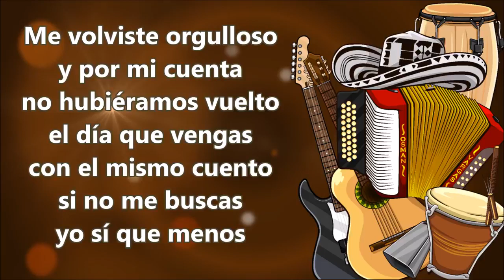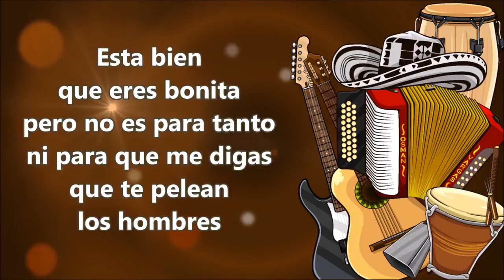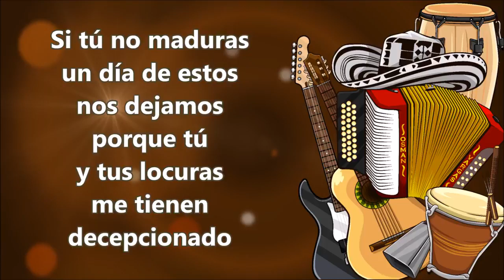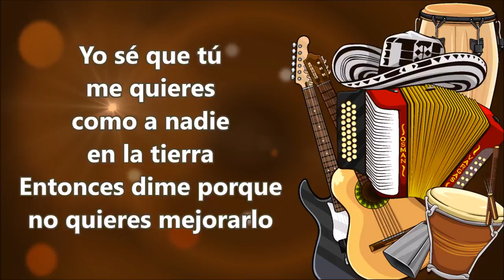Cambia Por Favor - Los Angelitos Del Vallenato (Letra)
Volviste a buscarme
viste que te hago falta
me canse de rogarte
mas nunca
te ruego muchacha

Con mis detalles
lo notas
con mis besitos
yo te contentaba
me acariciabas
cada vez un poco
y yo sufriendo
y tu alagada

Me volviste orgulloso
y por mi cuenta
no hubiéramos vuelto
el día que vengas
con el mismo cuento
si no me buscas
yo sí que menos

Trata de cambiar
al menos cambia
que  eres muy  bonita
Trata de cambiar
que el tiempo cambia
no seas egoísta

Esta bien
que eres bonita
pero no es para tanto
ni para que me digas
que te pelean
los hombres

Tu crees que yo
no tengo a quien
echarle la mano
mujeres como tu
también las hay
por montones

Trata de cambiar
al menos cambia
Trata de cambiar
que es tiempo
cambia no seas egoísta

Si tú no maduras
un día de estos
nos dejamos
porque tú
y tus locuras
me tienen
decepcionado

Y cualquier
día de estos
te vas a quedar
con tus amiguitas
Bastante penas
pase por tus besos
dale más gusto
a tus amigas

Me sales
con desplantes
a veces no
recibes mis visitas
tan lejos que yo
vivo de tu calle
no seas creída
no seas malita

Trata de cambiar
al menos cambia
Trata de cambiar
que es tiempo

Esta bién
que tú me gustas
que eres toda una reina
y tu mal
comportamiento
me aparta de tu lado

Yo sé que tú
me quieres
como a nadie
en la tierra
Entonces dime porque
no quieres mejorarlo

Trata de cambiar
al menos cambia
Trata de cambiar
que es tiempo